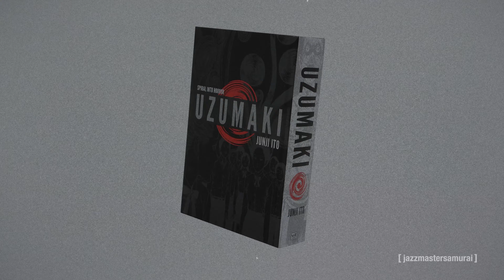It's finally here! Let's talk about Uzumaki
After five million years, It's finally here. Junji Ito's masterpiece, Uzumaki joined Toonami and I dig it. The vibes are immaculate and I want to see more.

I talk a little about the first episode without spoiling anything. If you're on the fence, check it out.